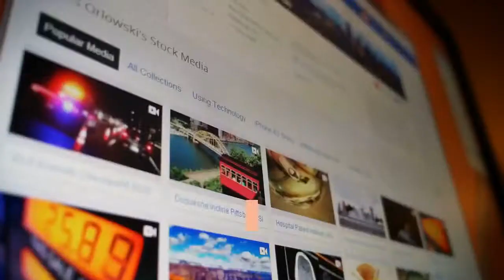video content creator agency hull uk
Video content creator agency Hull UK - * - If you're searching for *Video content creator agency Hull UK* then watch this video to learn everything you need to know about *Video content creator agency Hull UK*